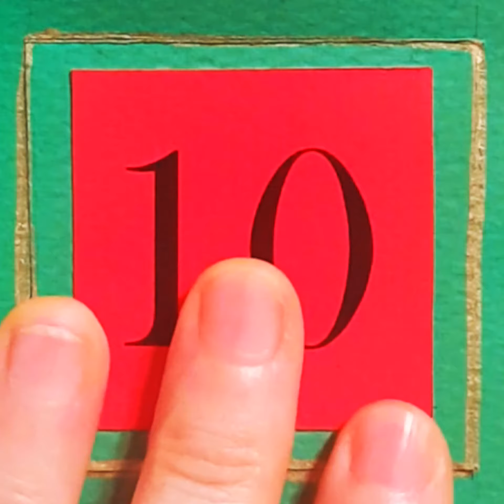[Stella Jang] Santa Baby (Stell'Advent Calendar)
[Stell'Advent Calendar]
0. Teaser
1. White Christmas
2. Let It Snow, Let It Snow, Let It Snow
3. 꽁꽁꽁 (with Richard Parkers)
4. Rudolph The Red Nosed Reindeer
5. Winter Wonderland
6. Christmas Time Is Here
7. All I Want For Christmas Is You
8. Santa Baby

Bass: 장승호
Piano: 김영호
Guitar: 문석민